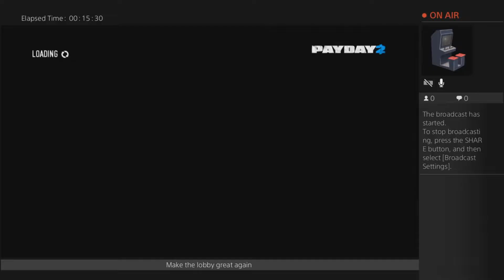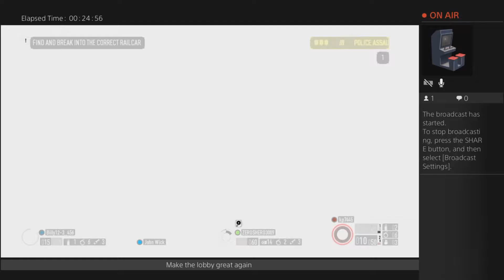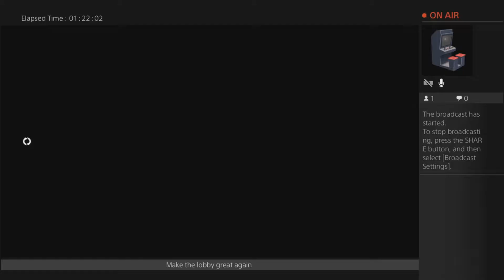Payday 2 live stream Last Night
Hey guys make sure to not miss out anytime I live stream

Homies
Nappy Latios
Kalin Reed
Yvng Quan
Quaintbug Jr